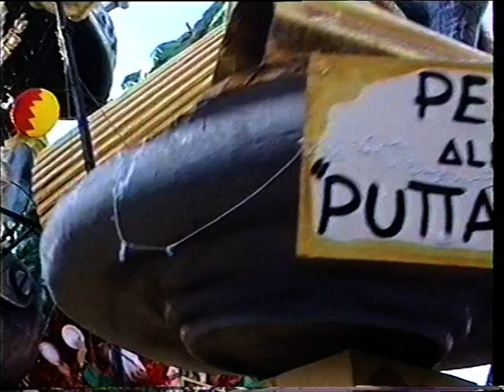Carnevale di Viareggio 2002 - 2° Corso Mascherato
Riprese amatoriali di famiglia